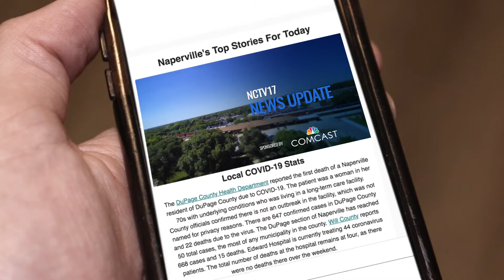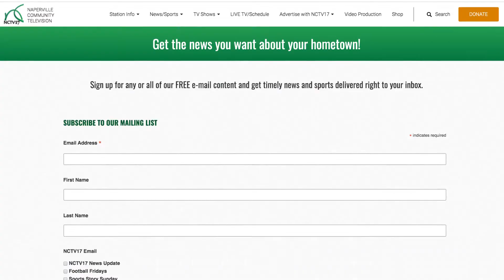Adapting the Workforce to the New Normal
How are businesses adapting the workforce to the new normal caused by the global pandemic? What does the future hold for employees?
Follow us on:
[Insert Print Article Here]